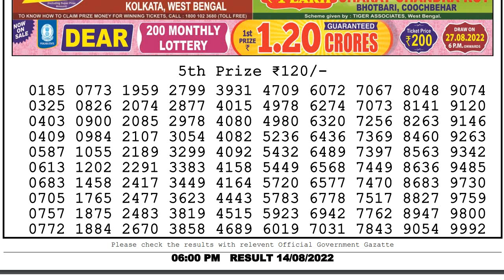Lottery sambad dear lottery 6pm result 14/08/2022 Nagaland Lottery result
nagalandlotteries/livedraw
Chapters:-
0:03 Lottery sambad dear day 6pm result 1st, 2nd, 3rd & 4th prize Numbers
0:54 5th Prize numbers